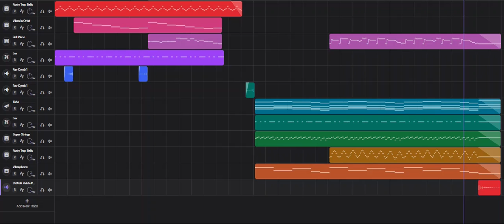Blood Runs Cold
Gimme my blankie. Hope you enjoy!